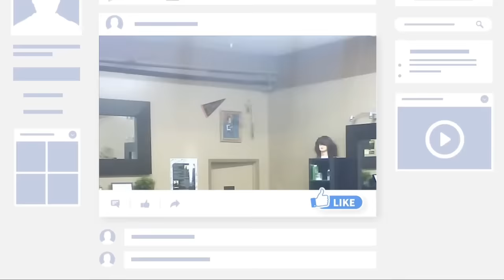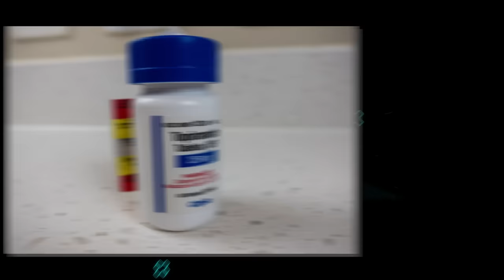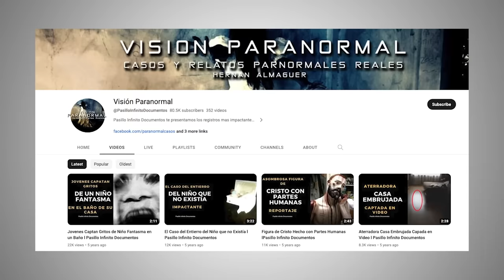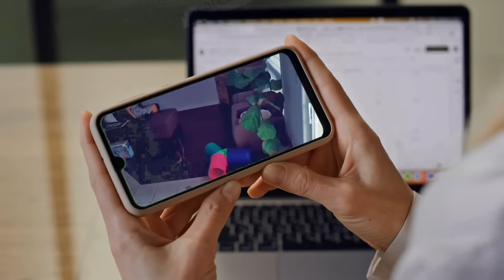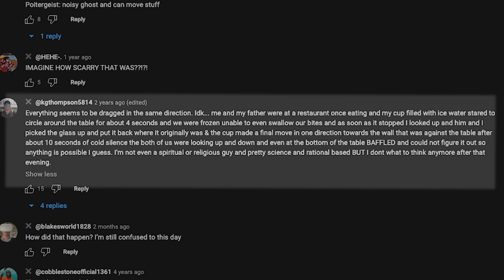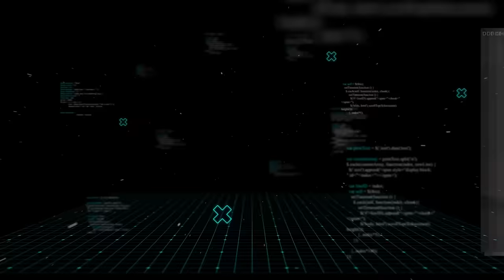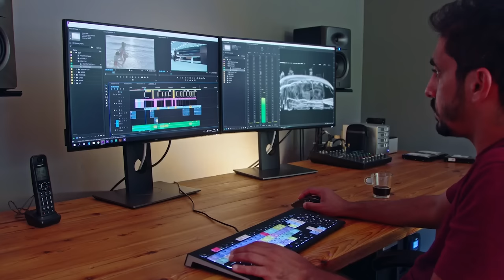10 SUPER SCARY Things Caught on SURVEILLANCE Cameras